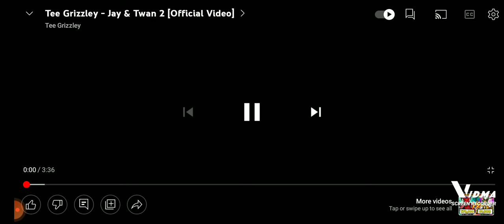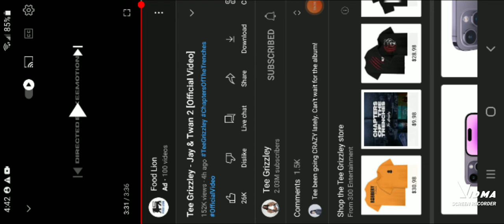Tee Grizley Jay & Twan 2 (Reaction